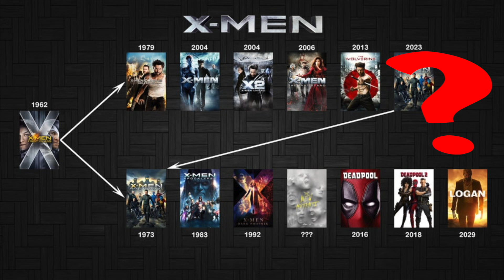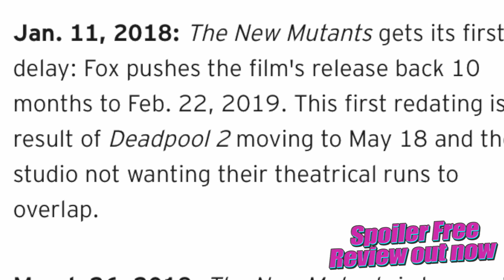How The New Mutants Connects to the X-Men Universe EXPLAINED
Today we are talking how The New Mutants connects to the X-Men Universe, and how Logan plays a huge role in the movie. Five young mutants, just discovering their abilities while held in a secret facility against their will, fight to escape their past sins and save themselves.